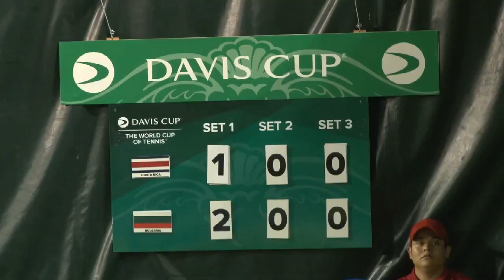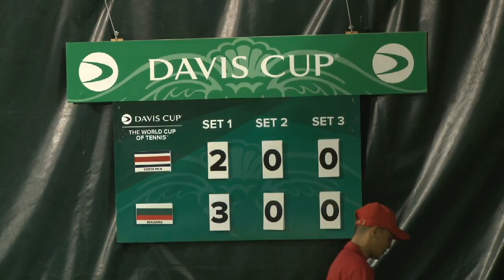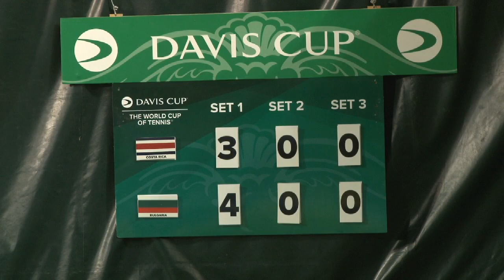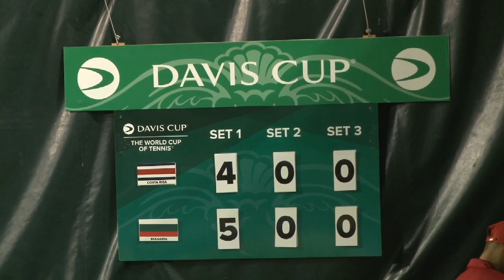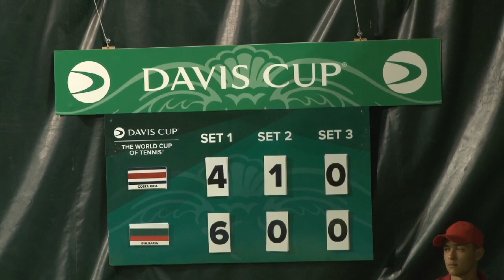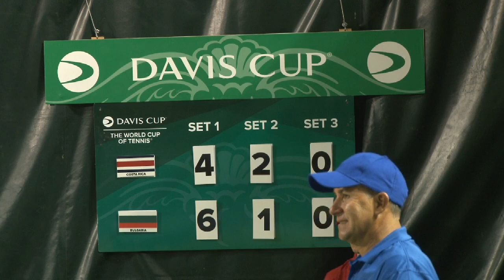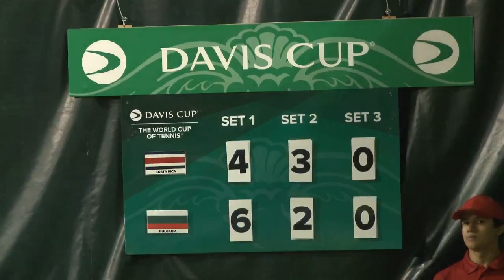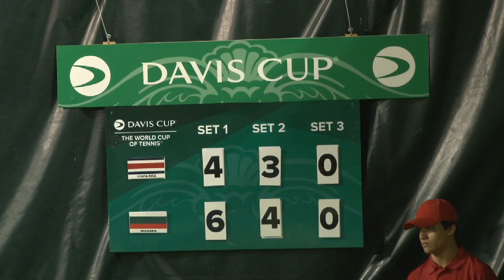Dimitar Kuzmanov vs. Jessee Armando Flores Knowles San Jose, Costa Rica 08.03.2020.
(Davis Cup World Group II Play-Offs 1st Round, Day 2, Rubber 4)